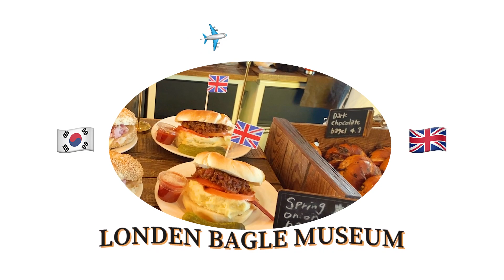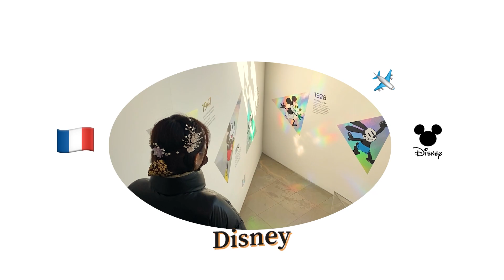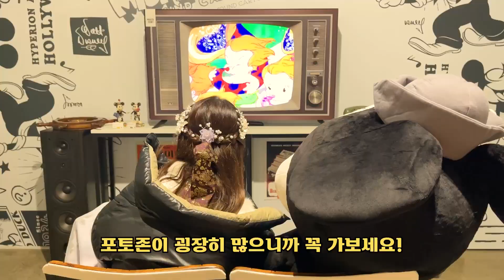홍의진(Hezz,헤즈) 한복입고 유럽여행 (feat.디즈니)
[ 홍의진(Hezz,헤즈) Official ]